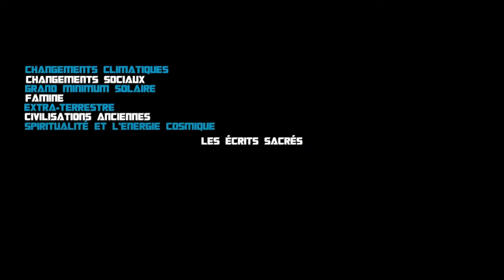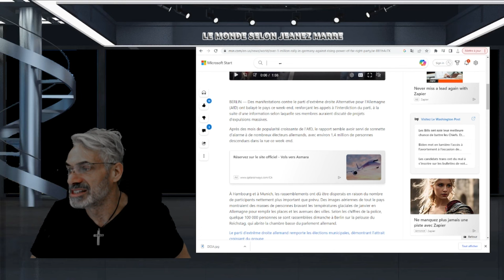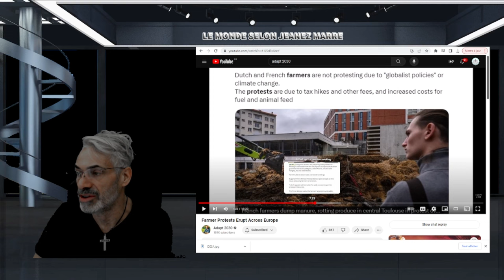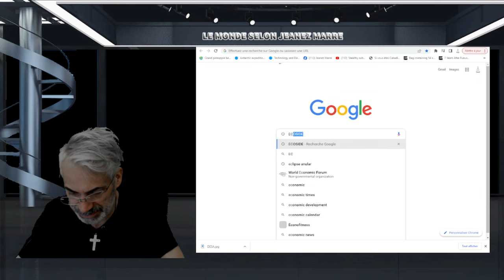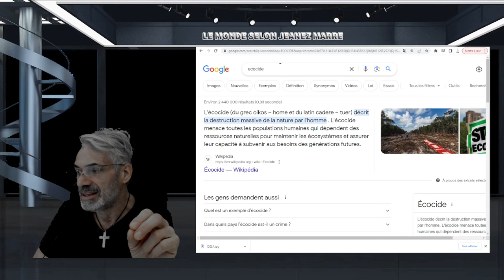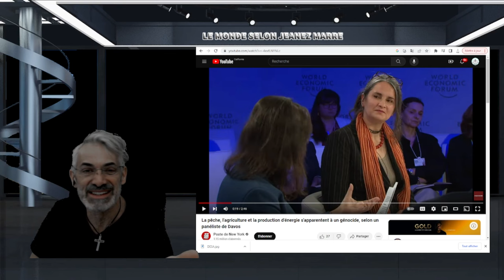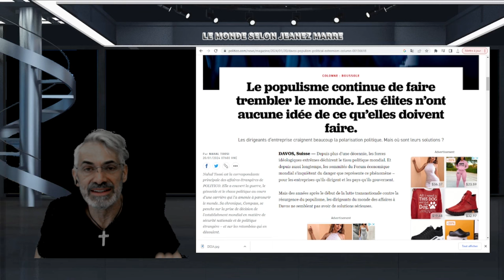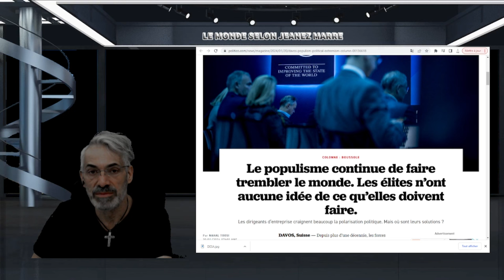DERNIÈRE HEURE; LES FERMIERS MANIFESTENT EN EUROPE;ILS S'OPPOSENT AU FORUM ÉCONOMIQUE MONDIAL